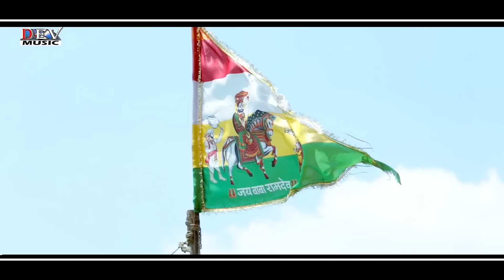गोरी नागोरी डांस || गहरी गहरी बिरखा भाया | 2023 Mangal Singh Rawat Song | Ramdev Ji Hit Video Song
New Uplood Song :- गहरी गहरी बिरखा भाया | 2023 Mangal Singh Rawat Song | Ramdev Ji Hit Song | Gehri Gehri Birkha Bhaya

❖ Song : Runicha Nagari Me Pujgyo
❖ Singer : Mangal Singh Rawat
❖ Artist :  Gori Nagori
❖ Label : Prince Music
❖ Director : Rajesh Goyal
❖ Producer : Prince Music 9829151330